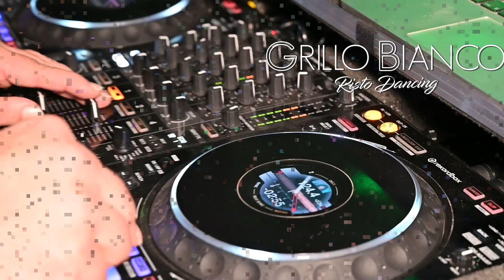Grillo Bianco Misano Monte. Mangi, balli e ti diverti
Superserata al GRILLO BIANCO di Misano Monte, come sempre due sale doppio divertimento, prima si cena con gustoso e abbondante menù, poi ci si scatena con le musiche in sala 1 dj a rotazione con musica dagli anni 70 ai giorni nostri, e in sala due musica da balera  e di gruppo. Al GRILLO BIANCO di Misano Monte mangi, balli e ti diverti. Vieni a trovarci sulle nostre pagine social per non perdere  i vari appuntamenti e per rimanere sempre aggiornati